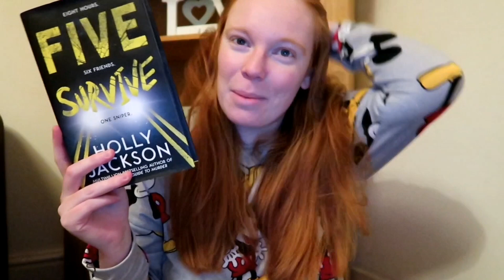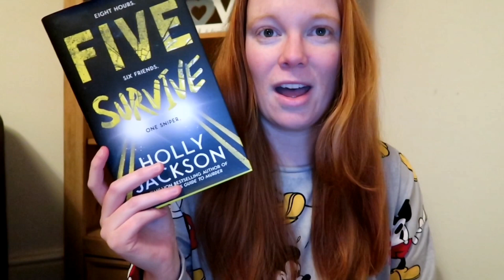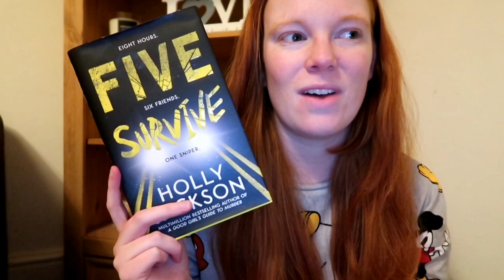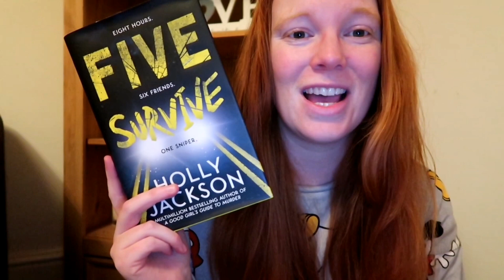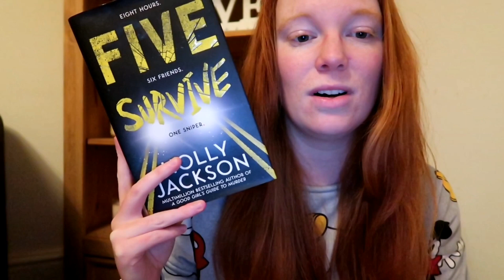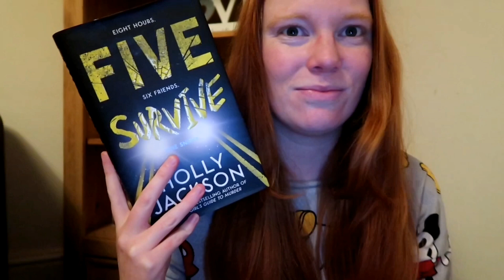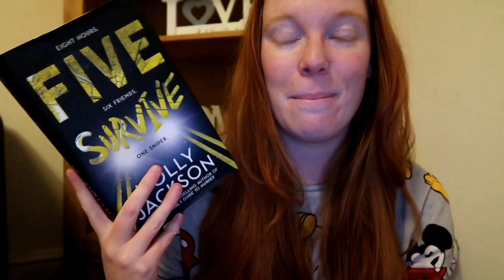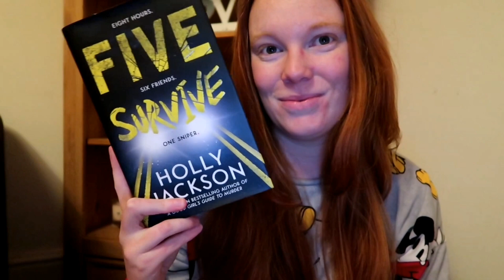Five Survive Book Review📖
Hey everyone,

Hope you enjoy my review of Five Survive! If you have read this one let me know your thoughts too💭